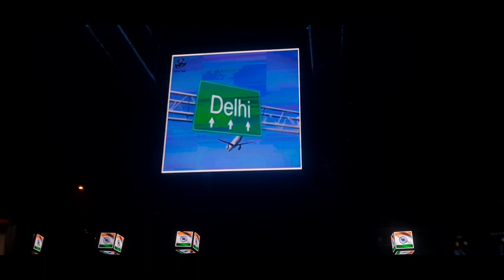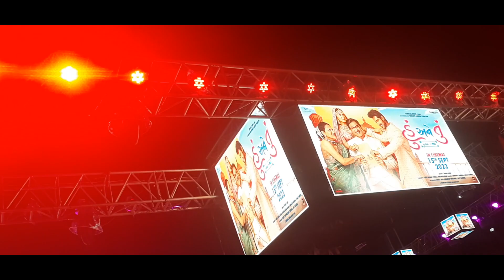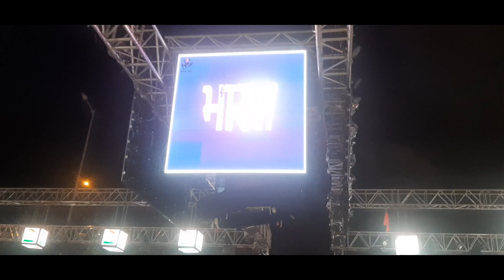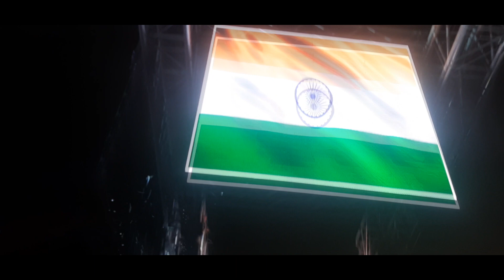Vatsav Group Ganpati aagman |હું અને તું Movie Actor Siddharth Randeria | Puja Joshi...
Vatsav group Ganpati aagman 2023 with sidharth randeria Hu and Tu movie star cast

હું અને તું Movie Actor Siddharth Randeria
Surat Ganpati darshan 2023
Cast:
Siddharth Randeria, Sonalee Lele Desai, Puja Joshi, Parikshit Tamaliya
2023
Ganpati Aagman 2023 Surat
Hu ane Tu